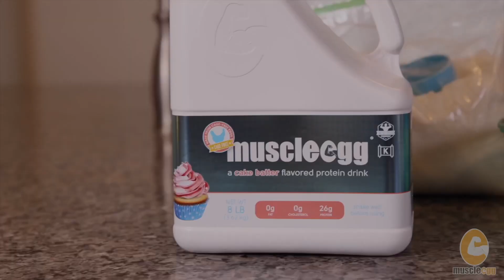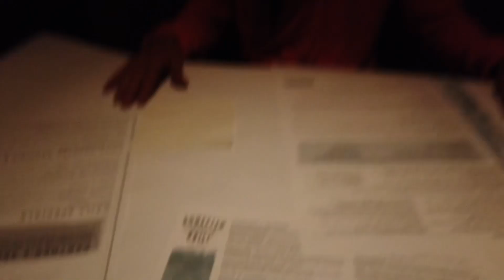Judges Feedback + Post Show Photoshoot | Klash Championship -April 3rd, 2021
I got judges feedback from the Klash IFBB Championship that took place on April 3rd, 2021

Trifecta Nutrition (Meal Prep delivered right to
Your door):

TeamElitePhysique.com

AshleyKFit.com